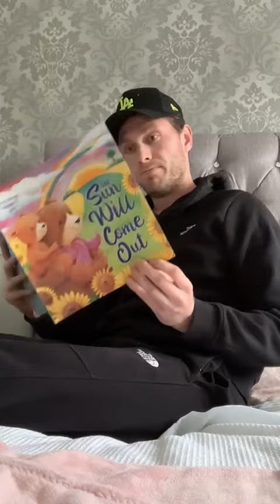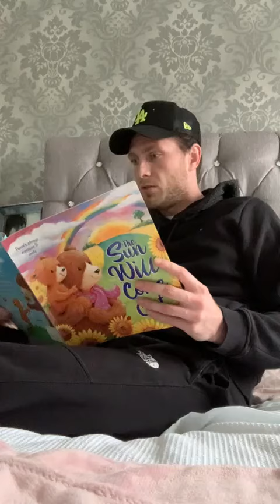Sports People Reading Stories - Jordan McGhee DFC